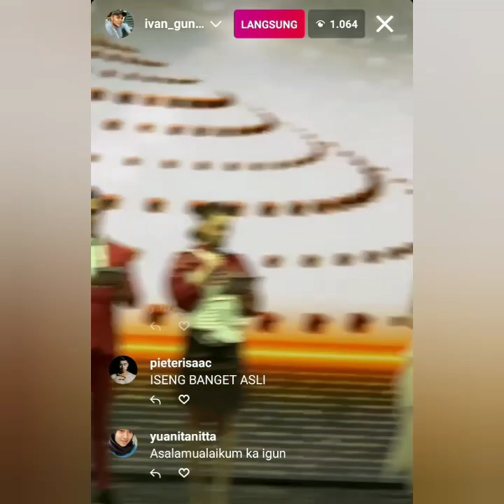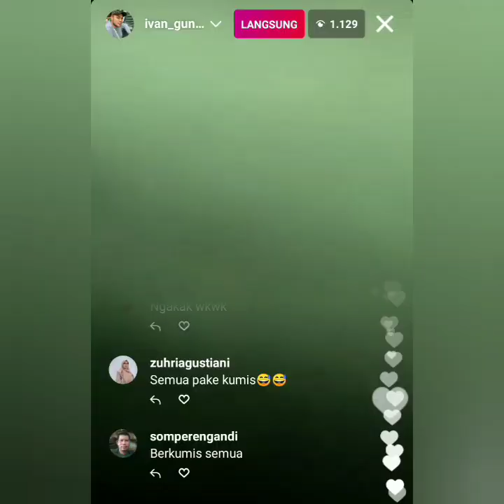LIVE IGS IVAN GUNAWAN JAIL BIKIN NGAKAK. COBA PUTAR VIDIO INI